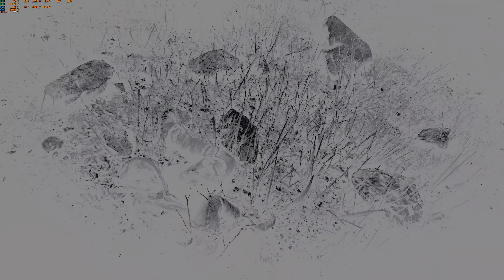Red Dead Redemption 2 - NVIDIA EVGA 3090 FTW3 Ultra 4k Ultra HDR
Exploring Horseshoe Overlook